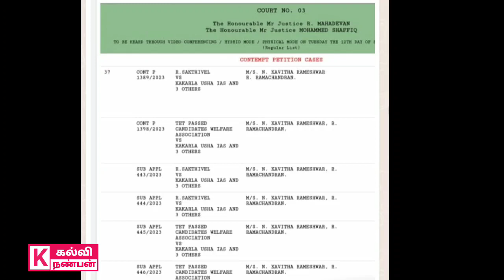Tntet வழக்கு🔴Live updates@kalvinanban